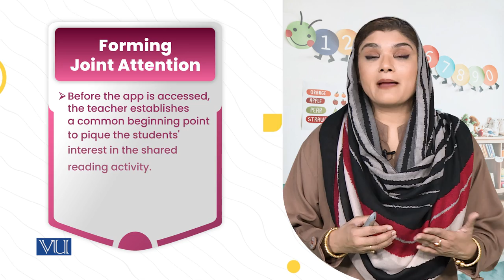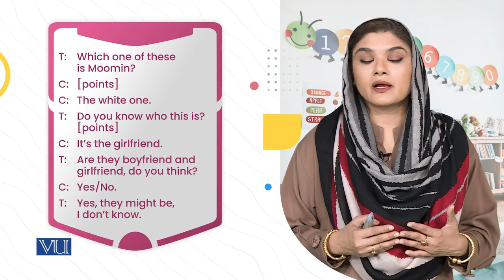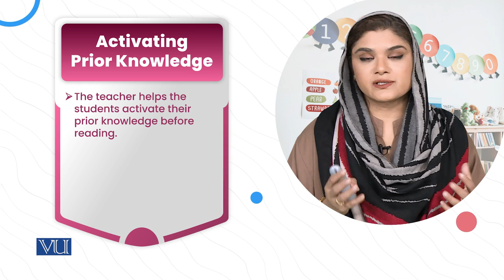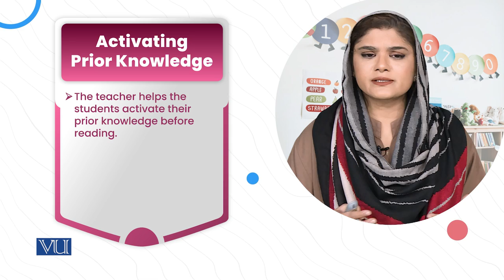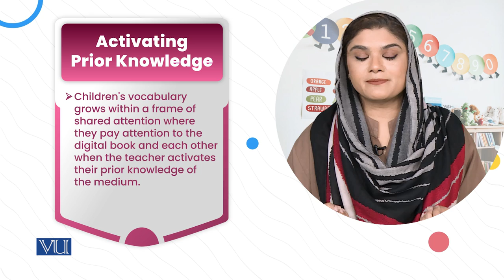The picture Book App (b) | Children's Literature and Educational Games | ECE203_Topic188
Topic188: Pre-Reading Strategies The picture Book App, (b)
By Dr. Shaista Syeda